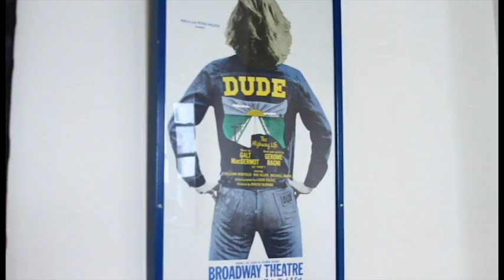Erin O'Connor's Closet Interview for StyleLikeU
Elisa & Lily, the mother-daughter founders of StyleLikeU, interview Erin O'Connor